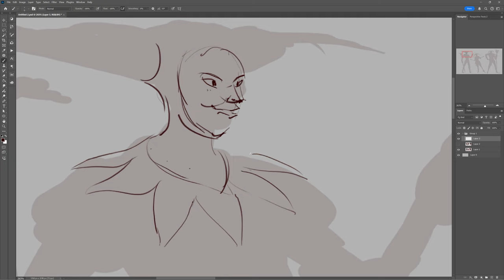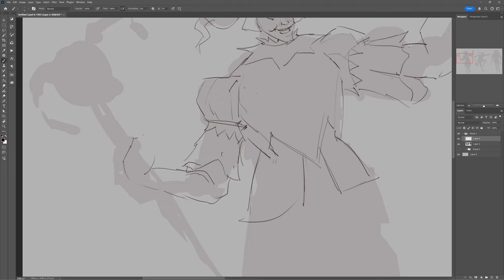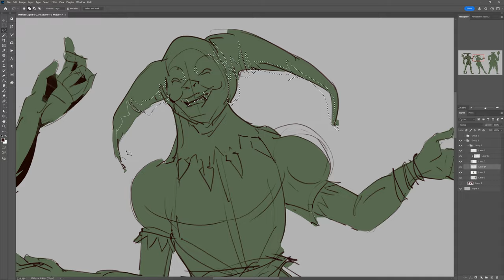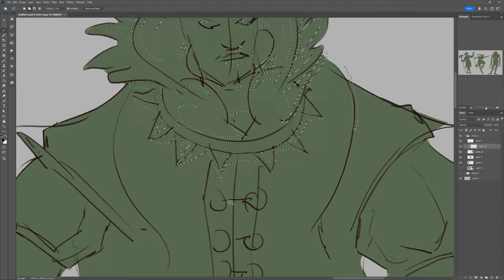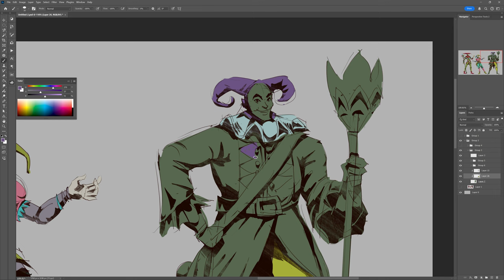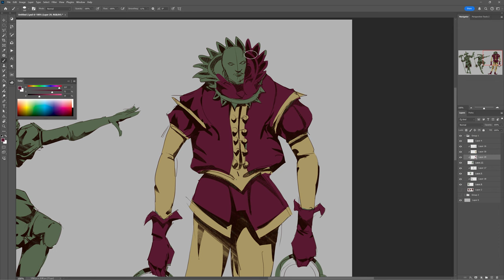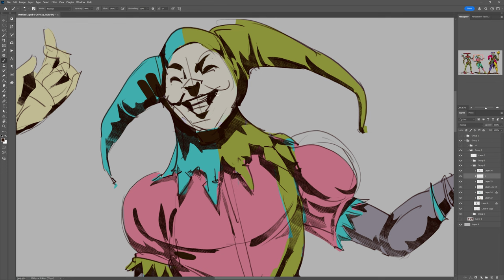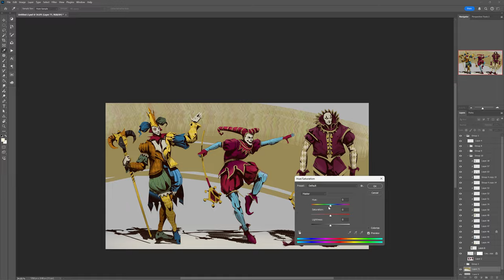Drawing and Coloring Medieval Jesters in Photoshop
This week's episode is focused on drawing medieval jesters using Photoshop.

0:00 Defining Shapes
0:45 Line Drawing
3:21 Refining Shapes
4:15 Masking Shadows
6:40 Color
10:45 Refining Lines and Shadows
11:42 Soft Shadows and Highlights